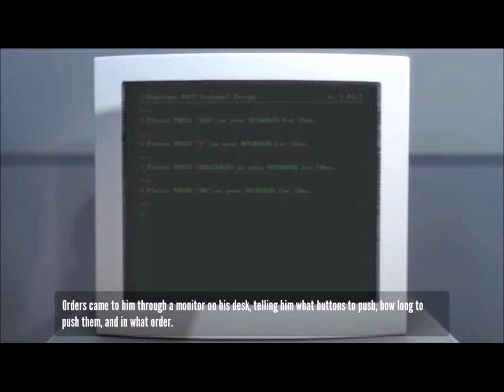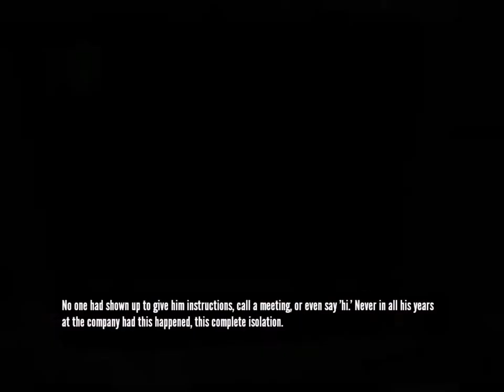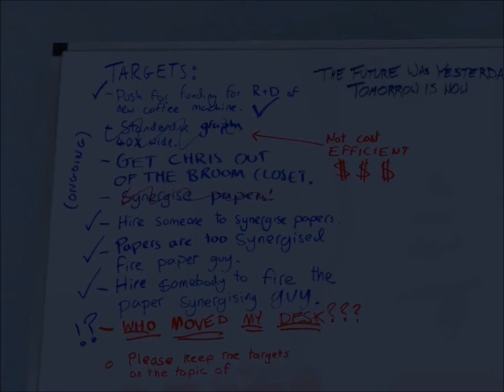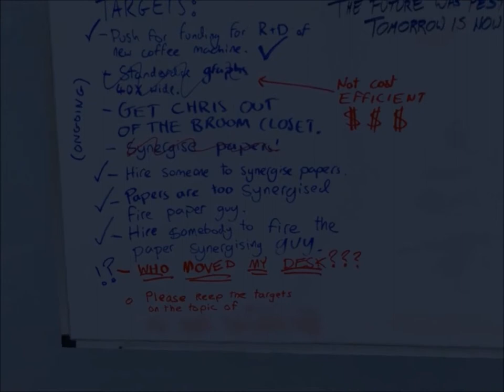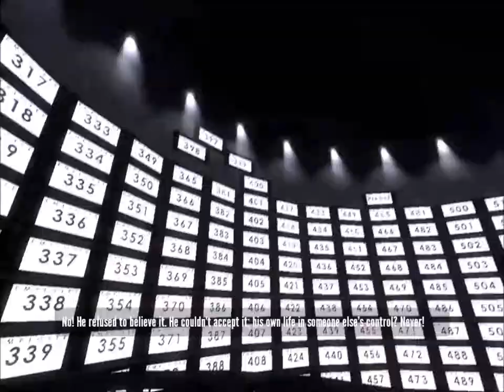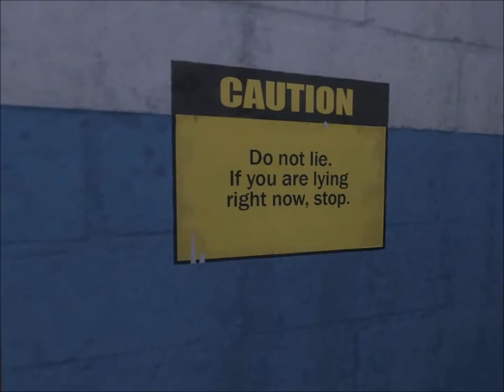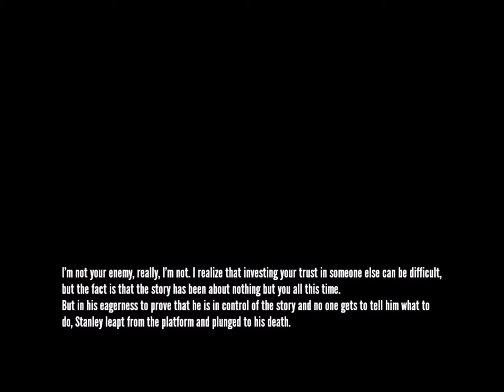Let's Play The Stanley Parable Part 1: Der magische Besenschrank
Das Smash-Wochenende beginnt dieses Mal mit einem schönen Indie-Game. In diesem Spiel geht es darum die verschiedensten Enden zu erspielen. Dabei wird man ständig von einer Erzählerstimme gemaßregelt.

Kurz gesagt: Ich werde verarscht :)